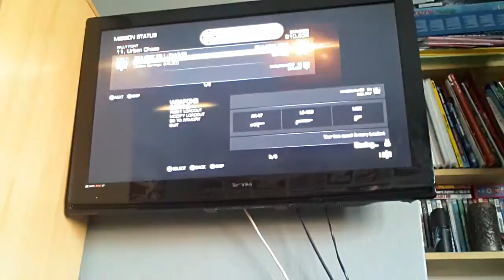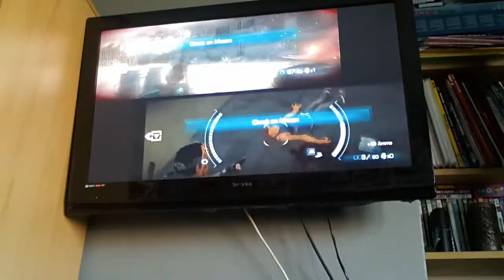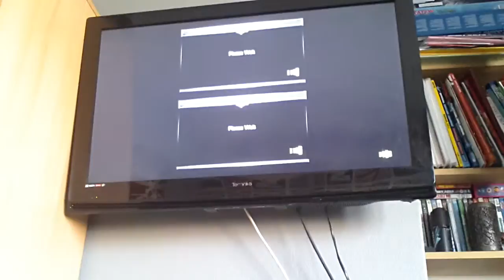Army of two #1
Porkchopgamer47